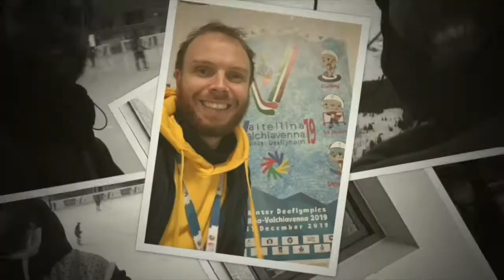SHOW ABfilm - 19th Winter Deaflympics in Italy